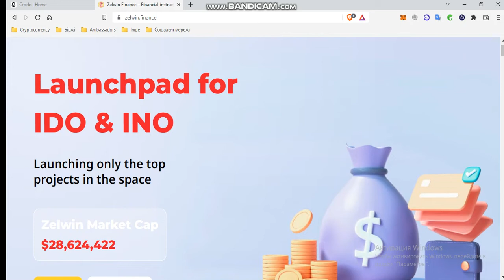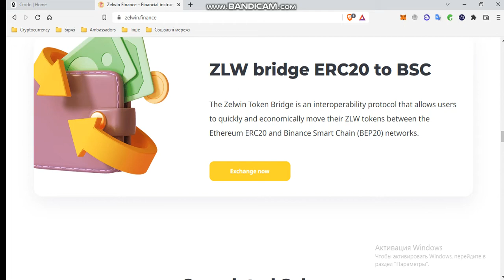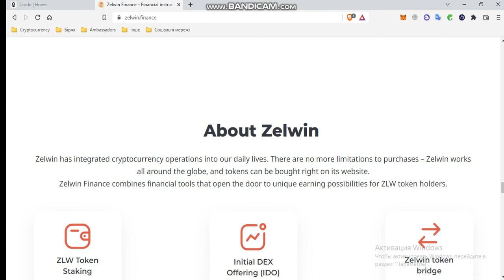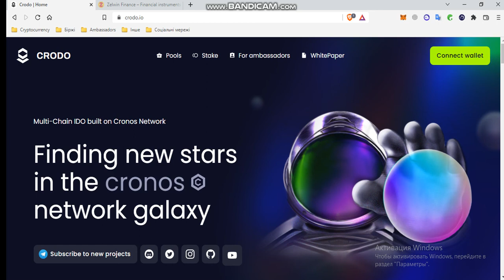Revisión del competidor Crodo - Zelwin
Hola amigos. En este video hablaremos sobre uno de los competidores de Crodo: Zelwin. Veamos sus características, plataforma de lanzamiento y encontremos diferencias con Crodo.

9